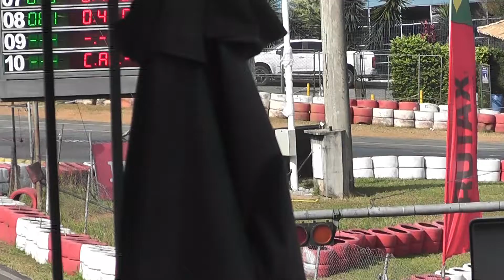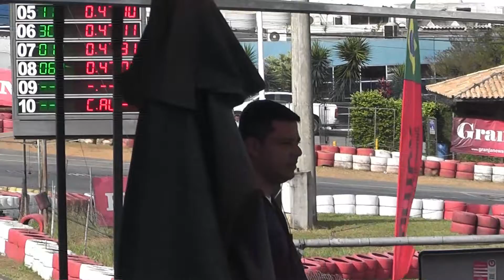4° ETAPA COPA SAO PAULO GRANJA VIANA 2022 - CADETE - EDWARD 61 - PROVA 2